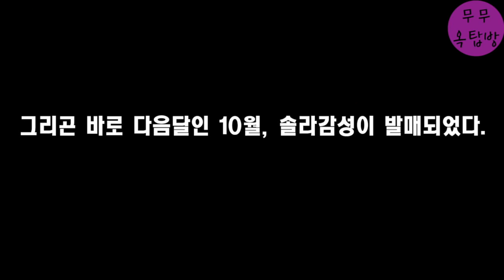[마마무] 솔라감성 part.5 스포 모음 (feat. 문별이의 하이텐션)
불펌 금지, 2차가공 금지, 재업로드 금지입니다.
가을편지, 외로운사람들 스밍합시다!!!